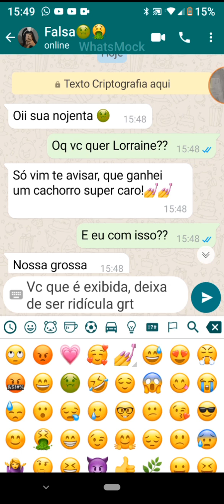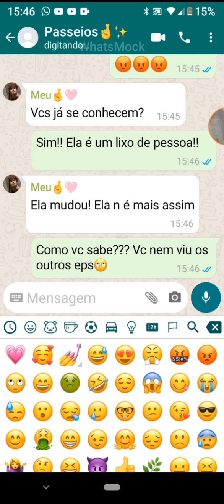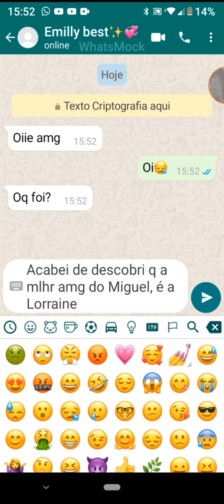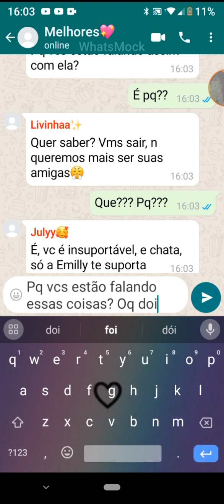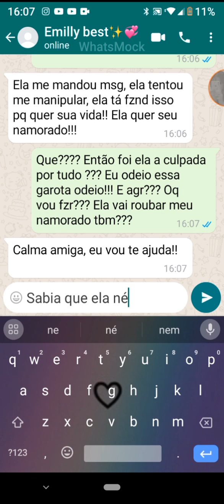Fake chat (A falsa roubou meu namorado)! parte 1 completa🥰